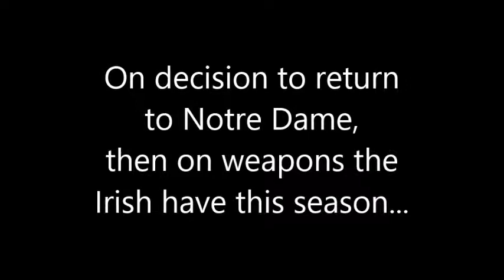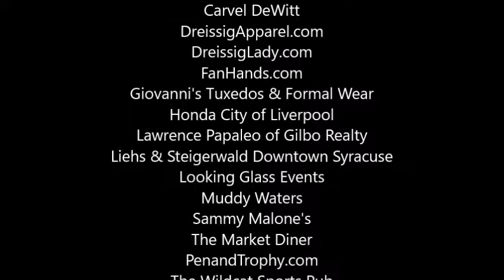ACC Operation Basketball: Notre Dame F Bonzie Colson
Dan Tortora of WakeUpCallDT.com speaks with Colson for the Fighting Irish's 2017-18 season.